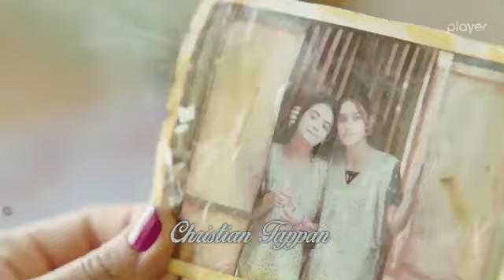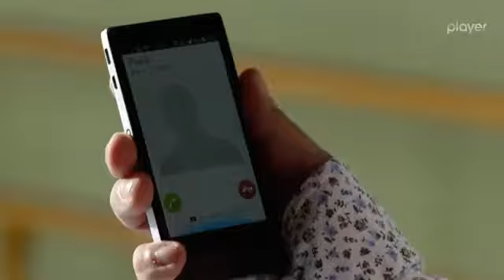Na przekór przeznaczeniu odc 59